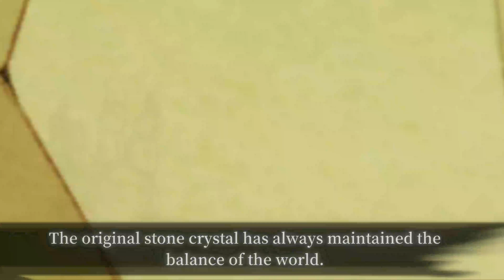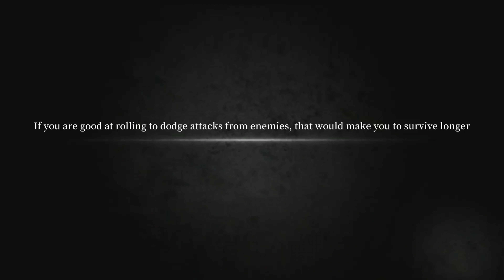Dark Lord Gameplay - Roguelike ARPG Android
Game Dark Lord ini adalah game aksi Roguelike yang menampilkan pertarungan hardcore dan koleksi item. Rasakan permainan yang penuh dengan hal-hal yang tidak diketahui di setiap petualangan.

Fitur Permainan
- Gaya tempur Hardcore, pertempuran dengan musuh tidak hanya merusak, tetapi interaksi kontrol bolak-balik.
- Kombinasi besar item, senjata, peralatan, senjata sampingan, dan piala membentuk pengalaman pertempuran game yang berbeda.
- Modus Menantang untuk menguji keterampilan Anda. Hilangnya kombinasi item akan membuat pertempuran lebih berbahaya dan menguji keterampilan Anda.
- Rasa benturan yang kuat, aksi, efek suara, efek khusus, jitter, jeda, dan kinerja koordinasi menyeluruh lainnya, untuk merasakan sensasi menusuk ke tulang.
- Garis pengembangan berorientasi pengalaman yang kaya lebih menekankan pada pemenuhan pengumpulan dan pertumbuhan teknis daripada pengembangan permainan numerik yang melelahkan dan kosong.
- Elemen tersembunyi yang menantang, bos tersembunyi yang kuat, tersembunyi di kedalaman permainan, menunggu mereka yang siap untuk menantang!

Emulator : MI Note 4
Bahasa : Inggris
Size : 631 MB
Type :  Online - ARPG
Rilis : 03 April 2022